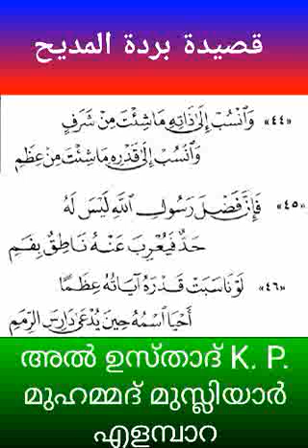Elampara K. P. Muhammad Musliyar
قصيدة بردة المديح